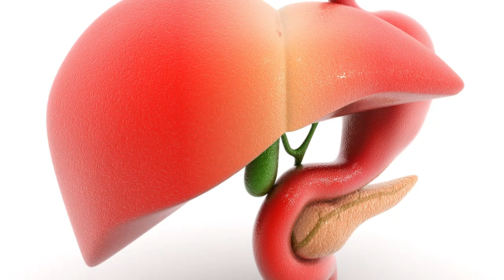Advanced Treatments For Liver Cancer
Most liver cancer is secondary or metastatic, meaning it started somewhere else in the body. Primary liver cancer, which starts in the liver, accounts for about 2% of cancers in the U.S. Most people don't experience signs or symptoms in the early stages of primary liver cancer.

“Although it’s vitally important and you can’t live without your liver, you can remove up to 80% of a normal liver safely with low mortality rates and the liver will actually grow back to normal size,” says Dr. Mark Bloomston, a surgical gastrointestinal oncologist on Lee Memorial Health System’s medical staff.

Dr. Bloomston says this regenerative ability opens the opportunity for advanced treatment techniques: like newly developed staged procedures involving chemotherapy.

“We can put radioactive beads into the liver, we can do procedures to trick the liver into thinking it already had surgery. So the good side will start to grow and advance,” says Dr. Bloomston.

In the coming decades doctors hope the number of liver cancer cases in this country will drop. Hepatitis C is a driving force behind this disease which is also impacted by alcoholic cirrhosis and morbid obesity. These are lifestyle issues which can be addressed through awareness. Until then, advanced techniques offer the best chance for a cure.

“And so patients commonly live for many years after liver surgery,” says Dr. Bloomston.
In general, survival rates are higher for people who can have surgery to remove their cancer, regardless of the stage.